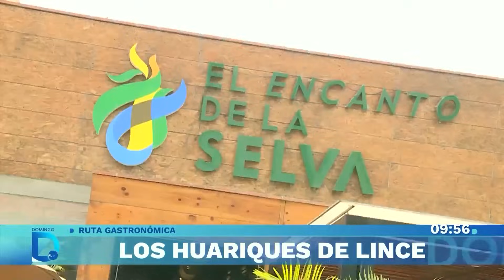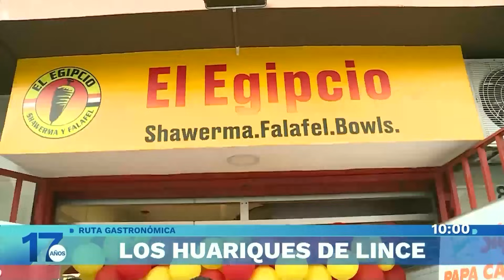Lince y sus huariques por descubrir | Domingo al Día | Perú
Domingo Al Día visitó los huariques más aclamados en el distrito de Lince y que deleitan los paladares de comensales con comida marina, de la selva y hasta de origen árabe.